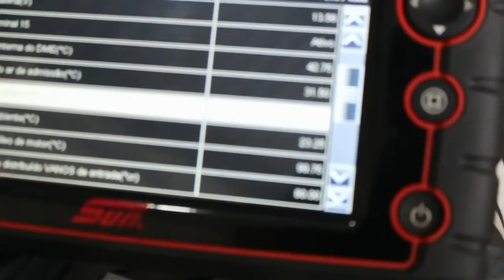BMW X1 tiramos o motor para sanar os vazamentos de óleo!